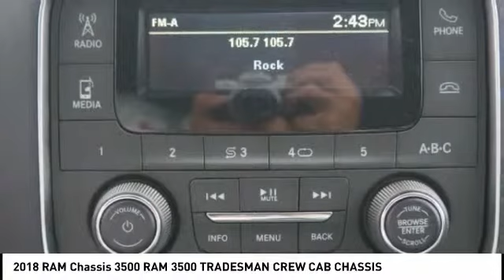2018 RAM Chassis 3500 Winston-Salem NC R9066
2018 RAM Chassis 3500 RAM 3500 TRADESMAN CREW CAB CHASSIS

Don't miss this 2018 RAM Chassis 3500. It's equipped with great features. You'll want to take this Vehicle home. Make a great choice today.